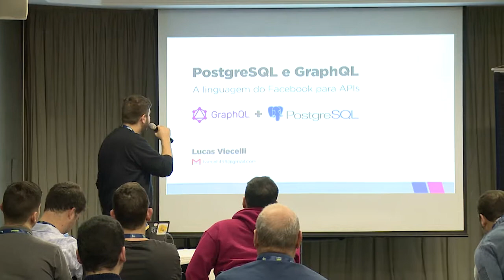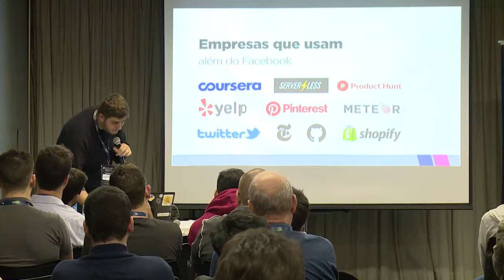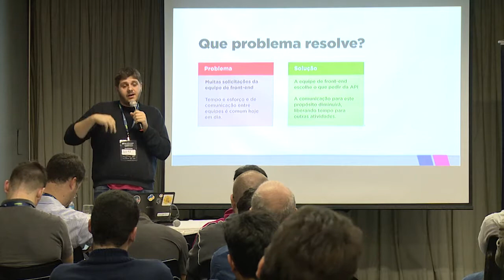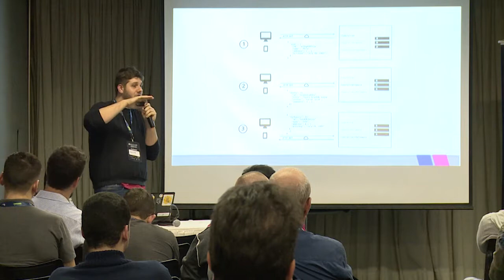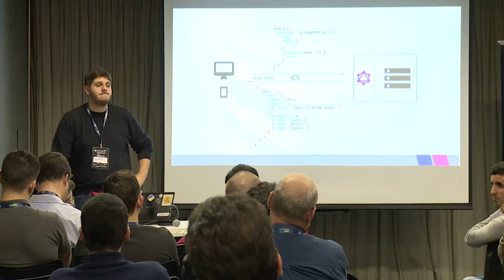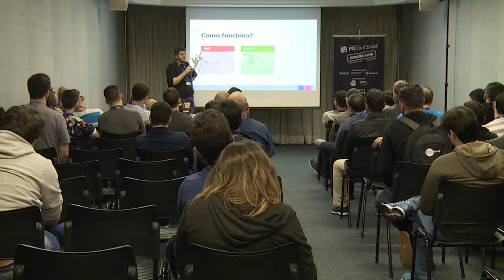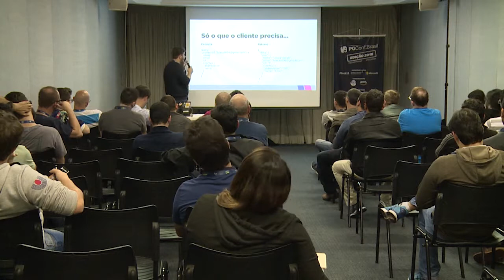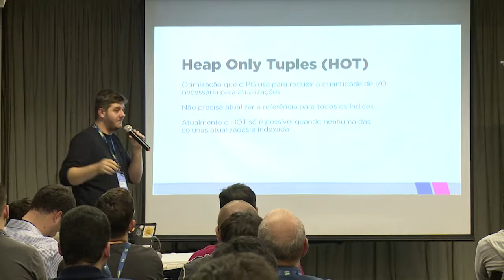PGConf.Brasil - Utilizando GraphQL com PostgreSQL, por Lucas Eduardo Viecelli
Uma consulta GraphQL obtêm exatamente o que você precisa, nada mais e nada menos. Os aplicativos que usam o GraphQL são rápidos e estáveis ​​porque controlam os dados obtidos, e não o servidor. Vamos mostrar como utilizar GraphQL com o PostgreSQL.
GraphQL é um idioma de consulta para APIs, desenvolvido pelo Facebook. Fornece uma descrição completa e compreensível dos dados em sua API, dá aos clientes o poder de pedir exatamente o que eles precisam e nada mais.

A maioria das APIs existentes utilizam ORMs para interagir com o PostgreSQL. Geralmente essas consultas geradas por ORMs são extremamente genéricas e é uma prática retornar os dados do objeto inteiro(famoso “select * from”). Com GraphQL, o desenvolvedor tem a possibilidade de retornar apenas os dados que necessita, melhorando a performance e diminuindo o volume de dados trafegados.